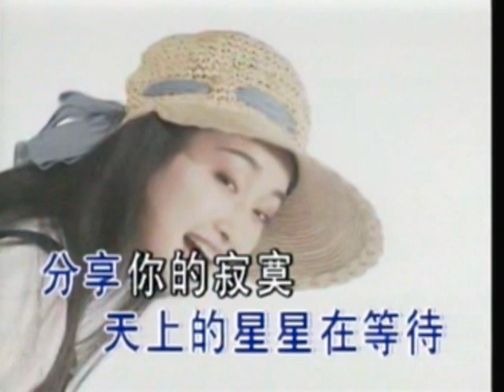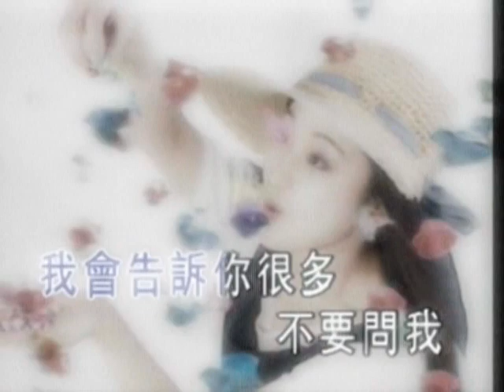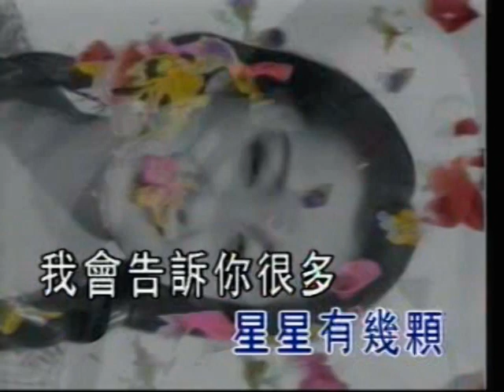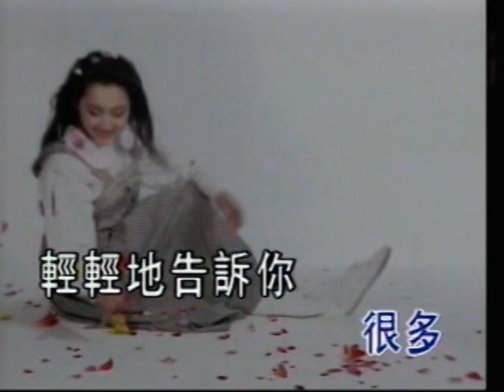甜歌伴舞 杨钰莹 甜歌天后 Chinese pop sweet song